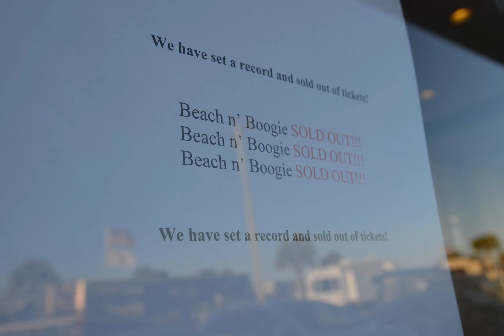Beach n' Boogie 2017 | Night #1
Night one of our 17th annual Beach n' Boogie weekend kicked off with The Embers. They brought the house down and had the dance floor full. If you love beach music and dancing the night away then mark your calendars for our 18th annual Beach n' Boogie weekend on February 16 & 17, 2018.